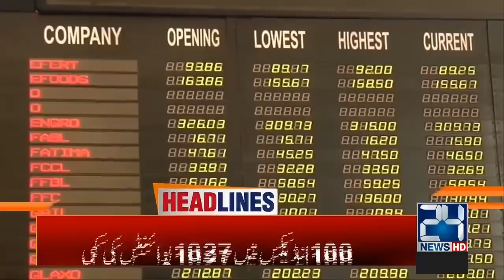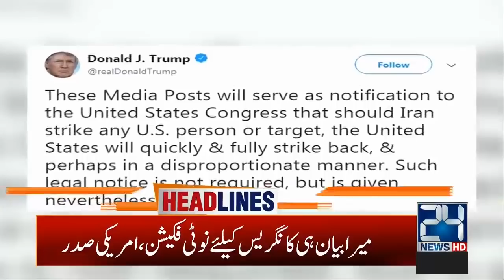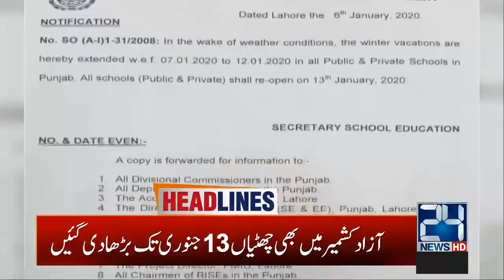6am News Headlines | 7 Jan 2020 | 24 News HD